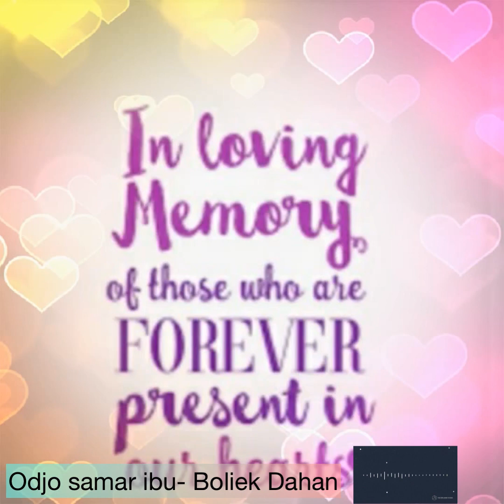Odjo Samar Ibu- Boliek Dahan